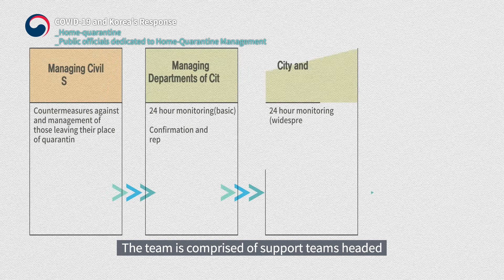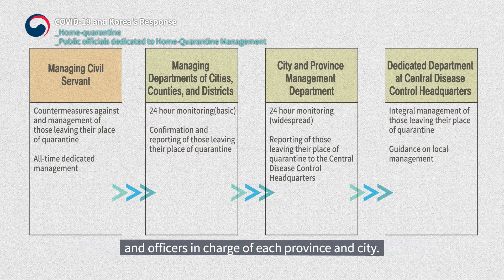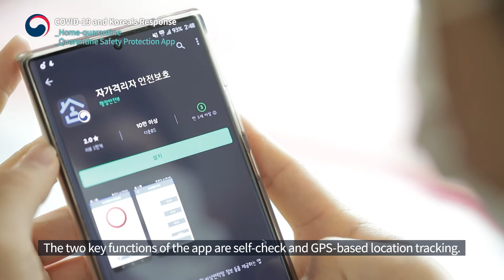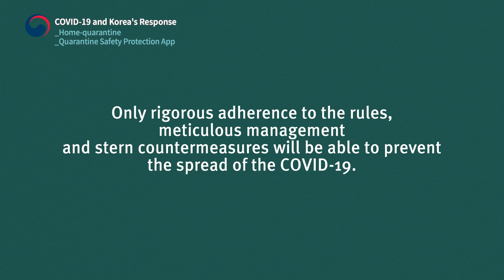3. Home-Quarantine [Covid-19 and Korea's Response]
Home-quarantine is a way of voluntarily limiting movement to prevent the spread of the virus. Close contacts to patients with COVID-19 are qurantined to prevent additional infection of the community, thus breaking the cycle of infection.
In this video, we will learn about systematic self-qurantine management.